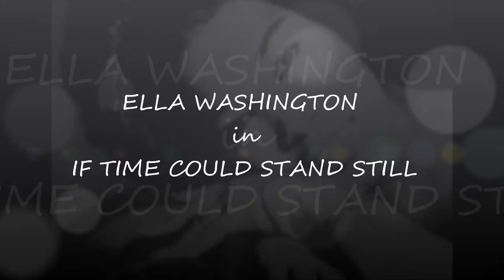Ella WASHINGTON " If time could stand still "